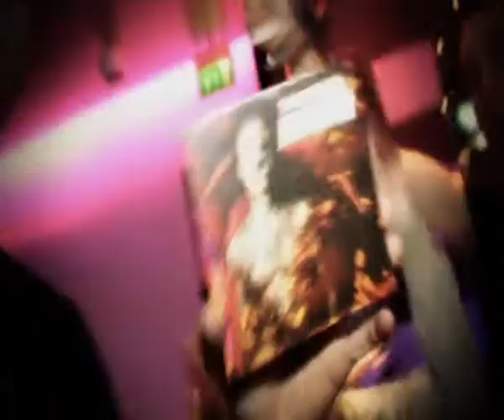Mark With a K Album Release Official Aftermovie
The official aftermovie of Mark With a K's album release party @ Highstreet (Belgium)!